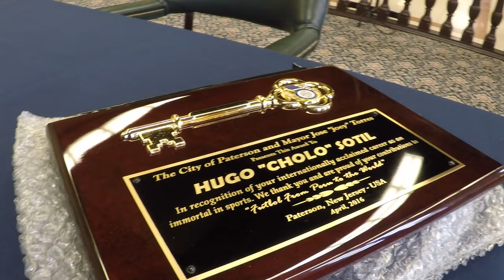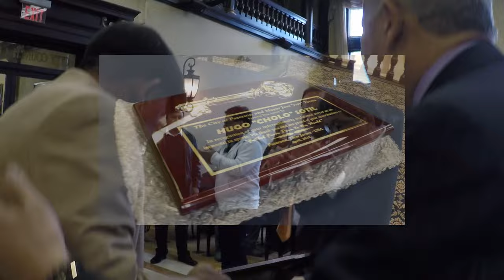HUGO SOTIL EN PATERSON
This video is about HUGO SOTIL EN PATERSON